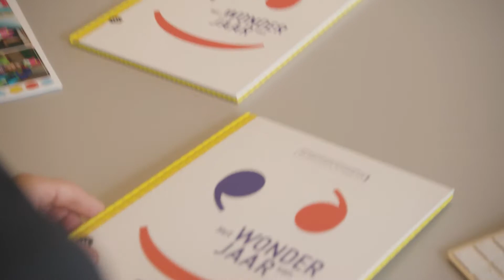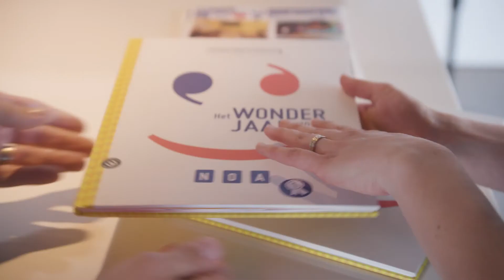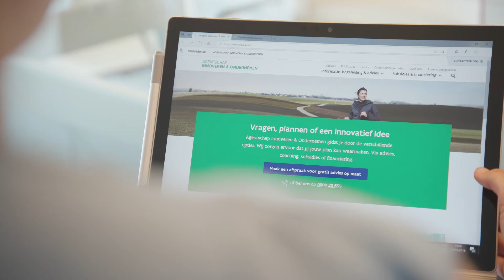Vanden Broele Group maakt jaarboek op basis van gezichtsherkenning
Vanden Broele Group wil een kinderjaarboek met gezichtsherkenning op de markt brengen. Hiervoor krijgt het bedrijf advies van VLAIO bedrijfsadviseur Katelijne Strubbe. Met steun van een ontwikkelingsproject en groeisubsidie kan het bedrijf haar ambitie waarmaken.